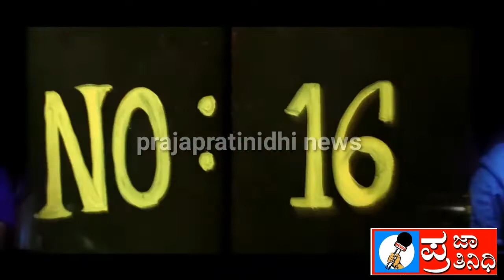Kathale Kone Onti Kananadhi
kathale kone film elesing today